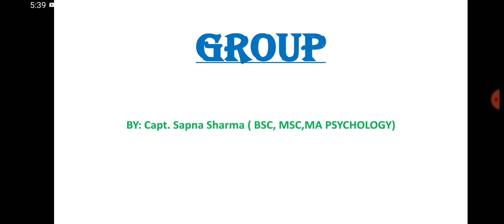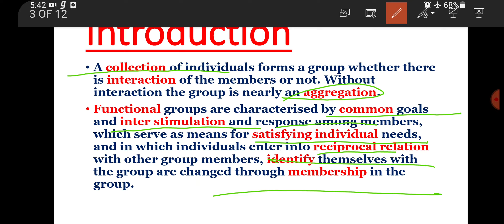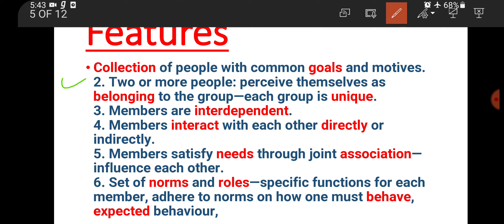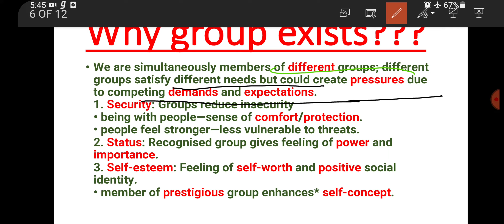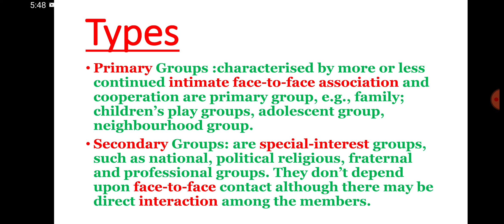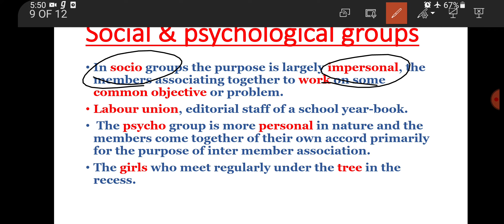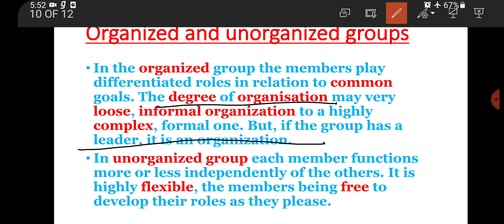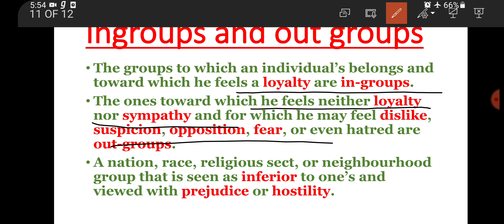Group: Definition,meaning,types,primary and secondary groups,socio-psychological groups,Out groups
There are different types of groups exists in our society. Group is a collection of individuals who interacts with each other ,interdependent and works to achieve the common goal of the group.
Groups serve various individuals needs. Being a member of a group provides an individual with a sense of security ,boosts self eestem, gives a feeling of achievement and social knowledge.
There are various types of groups in society like:
Primary group and secondary group
Social group and psychological group
Organized and Unorganized group
Ingroup and outgroup.